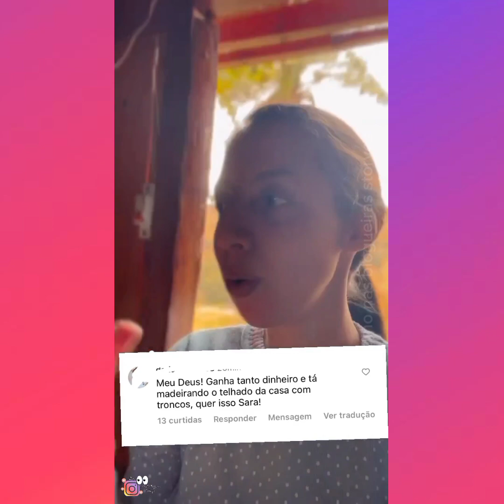SARA KELLEN | O PORQUÊ DE GANHAR TANTO DINHEIRO E TÁ MADEIRANDO O TELHADO DA CASA COM TRONCOS!?